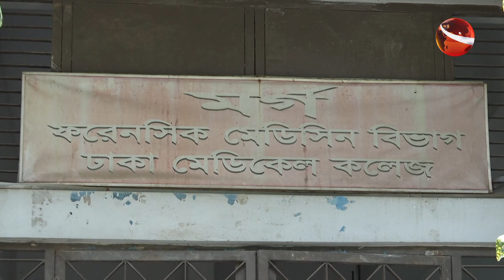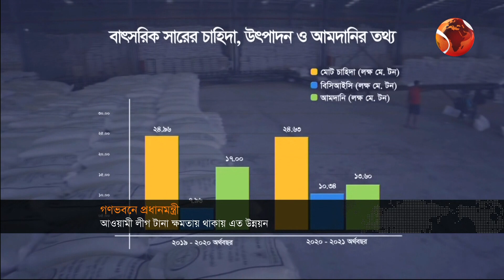দুপুরের খবর | 21 April 2022 | Channel 24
দুপুরের খবর | 21 April 2022

»» Office Address:
Bangladesh.